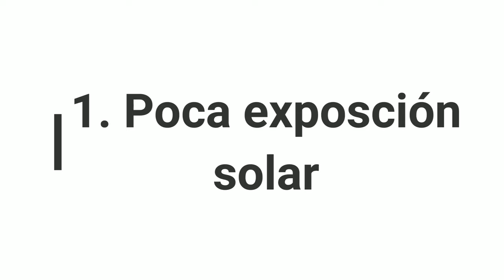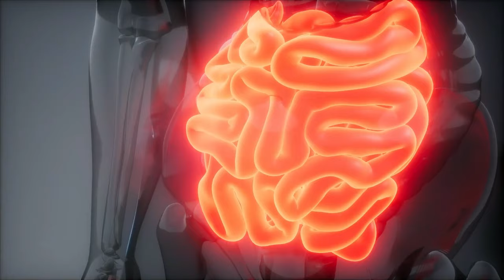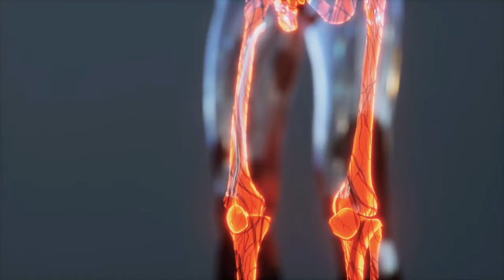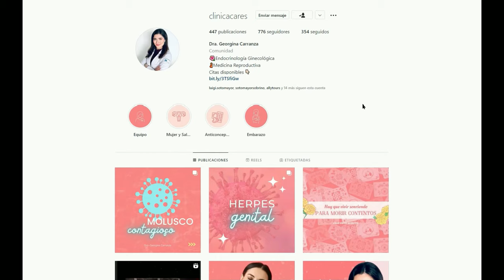5 señales de que tienes deficiencia de vitamina D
La vitamina D es una hormona esencial para la salud del hueso y se ha relacionado también con la salud cardiovascular e incluso la prevención de enfermedades autoinmunes, hoy revisamos algunos de los principales factores de riesgo asociados a su deficiencia y las consecuencias que puede llegar a tener.